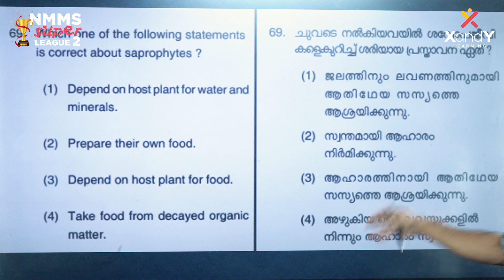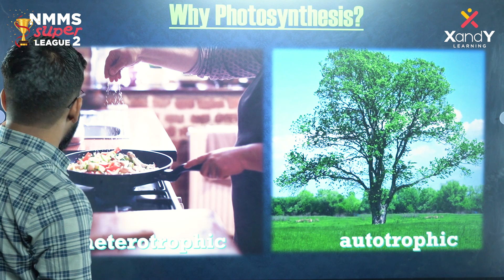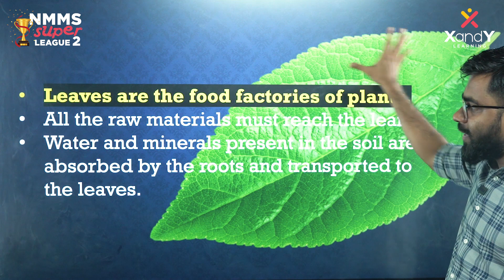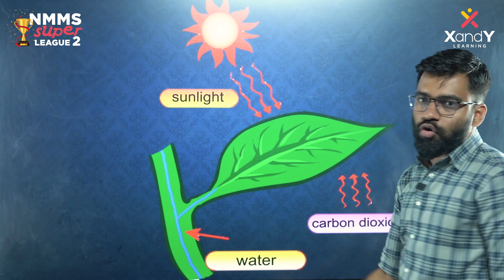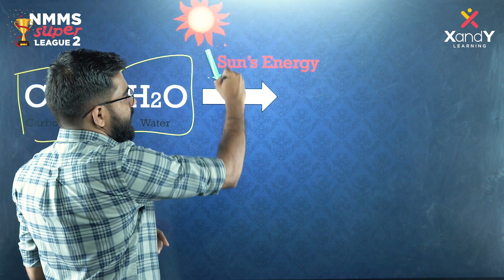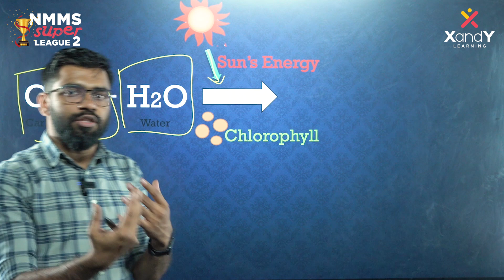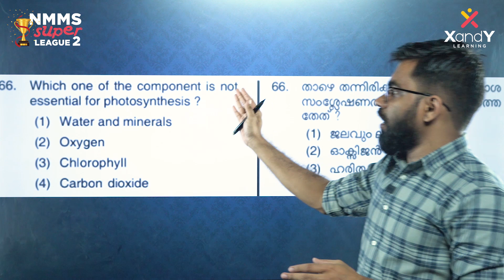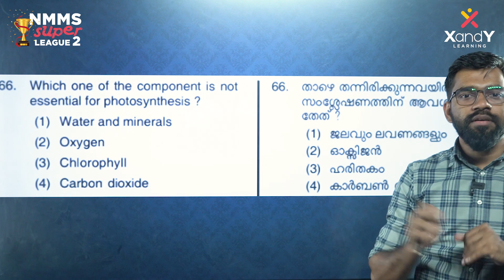NMMS Biology | Ep 3 | ബയോളജിയിൽ ഇത് പഠിക്കാതെ പോകരുത്!